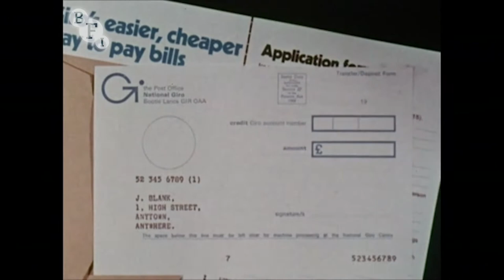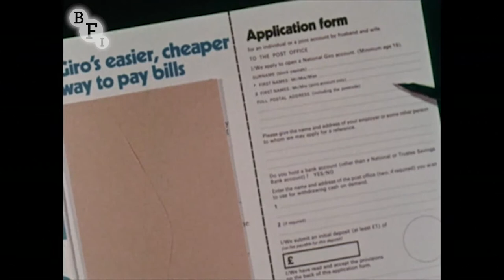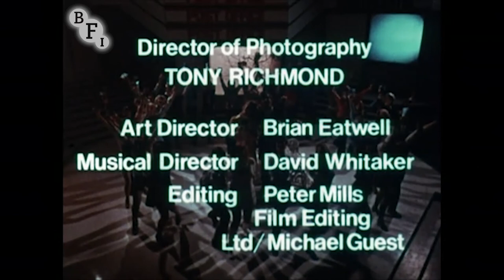Livin' Easy (1970) | BFI National Archive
Comedy legend Dick Emery is in fine form in this brilliantly bewildering 1970 musical-comedy-song-and-dance spectacular promoting National Girobank. Emery plays a gamut of great characters, including the immortal Mandy, in this fab and funny info oddity, featuring Dougie Squires' groovy Young Generation dance troupe singing and high-stepping all the way to "a simple, cheaper banking system".

The same year this film was made, The Young Generation rode the zeitgeist to become the first British dance group to get their own series on UK television. They followed it up with top billing on numerous television specials, including The Young Generation meet Shirley Bassey on the BBC in 1970. Two years later, Dick Emery would capitalise on his television stardom with the feature film Ooh... You Are Awful (1972).